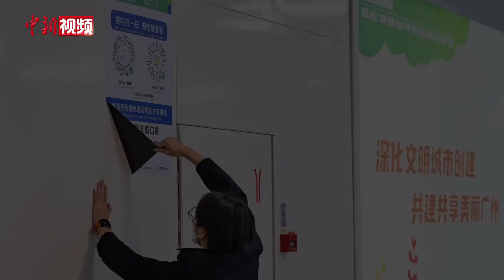镜头中的2022！中新社2022年度图片集锦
2022年，许多事注定要进入历史的宏大叙事中——中共二十大、北京冬奥会、香港回归25周年，以及中国对新冠疫情防控措施的调整；也有许多事形成对时代的微观注解——三星堆遗址考古发掘、长江流域大旱……一张张照片定格下历史瞬间，图像见证了时代大潮滚滚向前。这也正是中新摄影人孜孜不倦地追求所在。